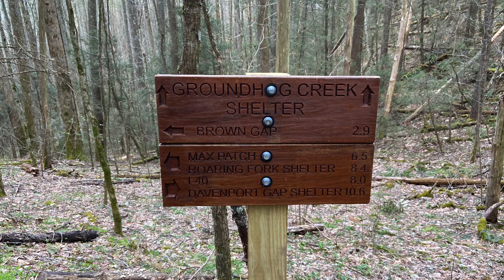Goodwater’s 2022 AT thru hike day 38 up and over Max Patch mile 254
There was still a little snow on the trail on top of Max Patch.